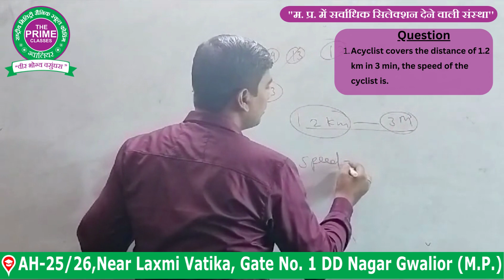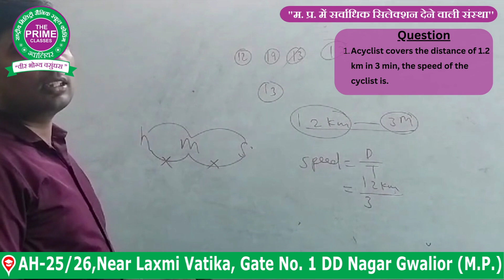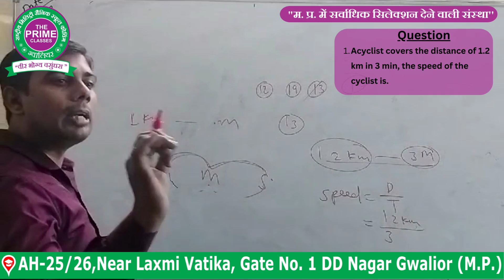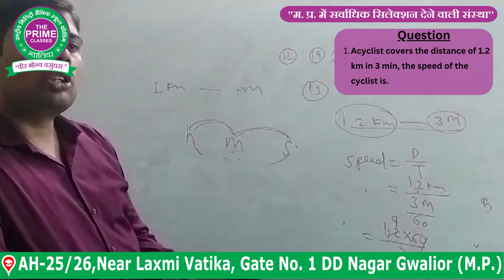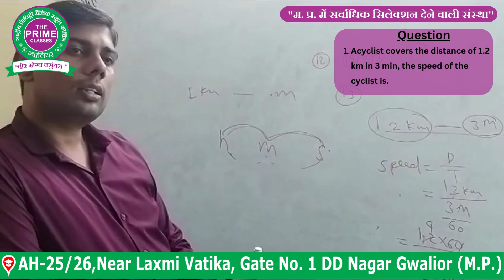Speed Time and Distance